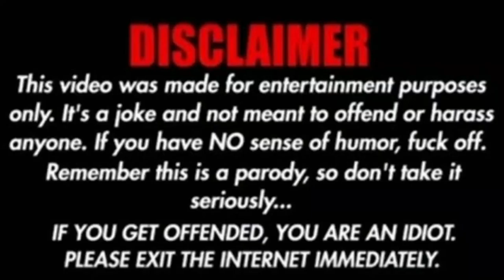Saiyaan Ji ►Modi & Sonia Gandhu _ Yo Yo Honey Singh, Neha Kakkar _ New Punjabi Songs 2021